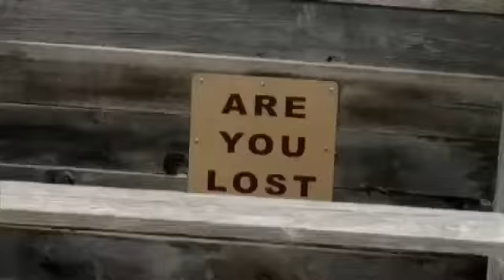Road Trippin' Fort Worth Stockyards: Stations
Summer is always a good time for a road trip, and as we continue our Road Trippi'n series up to Fort Worth, we learn that no matter what your age is, there is something for you. Let's head to the stockyard.